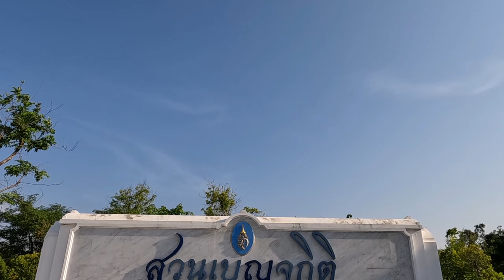สวนเบญจกิติ เฟสใหม่ ป่ากลางเมือง สวย สงบ ร่มรื่น พื้นที่สีเขียวของการชาร์จพลังกายและใจ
ชวนเดินสวนป่ากลางกรุง ช่วงเย็น-หัวค่ำ เดินคุยชมวิวสูดอากาศบริสุทธิ์กันไปเรื่อยๆ
เพิ่มเฟสใหม่ สวย สงบ ร่มรื่นมากขึ้น ตอบโจทย์คนเมืองที่โหยหาพื้นที่สีเขียวได้ดีมากๆ
คลิปนี้อยากให้เพื่อนๆเหมือนเดินเก็บบรรยากาศด้วยกันไปกับผม ไม่ค่อยพูดเพราะอยากให้เพื่อนได้ยินเสียงบรรยากาศไปด้วยกัน จะใส่รายละเอียดเพิ่มเติมส่วนใหญ่ไว้ที่คำบรรยาย (กดเปิดคำบรรยายได้นะครับ)

ถ้ายังไม่เคยมา ลองมาสักครั้ง แล้วแลกเปลี่ยนความคิดเห็นกันครับ

ข้อมูลการเดินทาง จากรถไฟฟ้า BTS อโศก หรือ MRT สุขุมวิท เดินไปเข้าทางประตูสวนเบญจกิติเดิม ระยะทางจากรถไฟฟ้าไปสวน รวมประมาณ 400 เมตร ใกล้กับศูนย์การประชุมแห่งชาติสิริกิติ์

สำหรับการเดินทางด้วยรถส่วนตัว ประตูเปิดให้จอดรถเฉพาะช่วงเวลา ช่วงเช้า 05.00 – 09.00 น. และช่วงเย็น 16.00 – 21.00 น.

สวนป่าเบญจกิติ (Benchakitti Forest Park) เป็นสวนสาธารณะระดับย่าน ขนาด 320 ไร่ ตั้งอยู่ที่ถนนรัชดาภิเษก แขวงคลองเตย เขตคลองเตย กรุงเทพมหานคร โดยอยู่ในบริเวณพื้นที่โรงงานยาสูบเดิม ติดกับสวนเบญจกิติทางฝั่งตะวันออก สวนป่าเบญจกิติถือเป็นโครงการสวนสาธารณะระยะต่อเนื่องจากสวนเบญจกิติที่ยึดแนวคิดของ "สวนน้ำ" ส่วนสวนป่าเบญจกิติยึดแนวคิดของ "ป่าในเมือง" หากรวมพื้นที่ทั้งหมดจะมีเนื้อที่รวมประมาณ 450 ไร่

สวนป่าเบญจกิติ ได้วางแผนการดำเนินงานไว้ 3 ระยะ ระยะที่ 1 มีเนื้อที่ประมาณ 61 ไร่ เน้นการปลูกพันธ์ไม้ไทยหายาก ระยะที่ 2 และ 3 มีเนื้อที่ประมาณ 259 ไร่ เน้นแนวคิดพื้นที่ทางธรรมชาติ พื้นที่เส้นทาง และพื้นที่อาคารเดิม สวนป่าเบญจกิติได้รับการออกแบบโดยทีมงานภูมิสถาปนิก บริษัทสถาปนิกชุมชนและสิ่งแวดล้อม อาศรมศิลป์ จำกัด และบริษัท ฉมา จำกัด[3] นอกจากนี้ยังมีศาสตราจารย์อวี้ข่งเจี้ยน (Kongjian Yu) จากทูเรนแลนด์สเคป (Turenlandscape) ภูมิสถาปนิกเจ้าของแนวคิดเมืองฟองน้ำ (sponge city) มาร่วมให้คำปรึกษาในส่วนแนวคิดการออกแบบ ซึ่งสวนป่าเบญจกิตินำแนวคิดเรื่องของเมืองฟองน้ำมาใช้ในการออกแบบในภาพรวมระยะที่ 2 และ 3 ทั้งการใช้บึงรับน้ำขนาดใหญ่จำนวน 4 บึง มีจุดเด่นคือ เกาะต้นไม้ทรงกลมเพื่อการกักเก็บน้ำและหน่วงน้ำ การทำสวนฝน (rain garden) ตลอดเส้นทางสัญจรในโครงการ โดยทั้งหมดใช้พืชพรรณท้องถิ่นตามธรรมชาติ ไม่เน้นการตัดแต่งเพื่อให้คงแนวคิดสวนป่าตามนิเวศธรรมชาติเดิมให้มากที่สุด สวนป่าเบญจกิติยังถือเป็นสวนขนาดใหญ่แห่งแรก ๆ ในกรุงเทพมหานครที่นำแนวคิดการออกแบบภายใต้การแก้ปัญหาที่อาศัยธรรมชาติเป็นพื้นฐาน (Nature-based Solution) เข้ามาในการออกแบบ คล้ายคลึงกับแนวคิดของอุทยาน 100 ปี จุฬาลงกรณ์มหาวิทยาลัย

สวนป่าเบญจกิติ ได้เริ่มดำเนินการก่อสร้างขึ้นเมื่อปี พ.ศ. 2559 และได้เปิดให้เข้าชมพื้นที่บริเวณสวนป่าในช่วงเดือนธันวาคม พ.ศ. 2564 และจะเปิดอย่างเป็นทางการในวันที่ 12 สิงหาคม พ.ศ. 2565 โดยกระทรวงการคลัง กรมธนารักษ์ เป็นหน่วยงานผู้รับผิดชอบในการจัดสร้างและการยาสูบแห่งประเทศไทยเป็นผู้สนับสนุนค่าใช้จ่ายในการก่อสร้าง[4] ภายในสวนประกอบด้วยพันธ์ไม้เดิม 1,733 ต้น และต้นไม้ที่ลงใหม่ 7,155 ต้น หลากหลายชนิดพันธุ์ มีอัฒจันทร์ขนาดใหญ่รองรับกิจกรรมกลางแจ้ง ทางเดินลอยฟ้าระยะ 1.6 กิโลเมตร ทางวิ่ง ทางจักรยาน และทางเดินโดยรอบโครงการ นอกจากนี้ยังมีการปรับปรุงอาคารเดิม ได้แก่ อาคารโกดังเดิม อาคารพิพิธภัณฑ์ และอาคารศาลาสำหรับกีฬาในร่ม